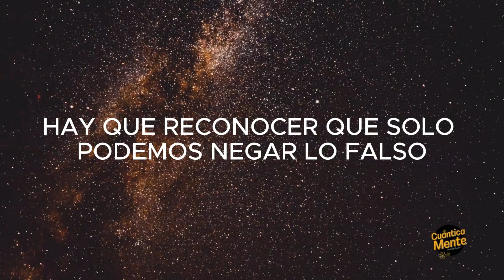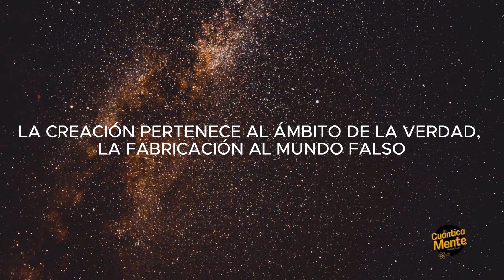LECCIÓN 16 NO TENGO PENSAMIENTOS NEUTROS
“Somos lo que pensamos”

✅Nuestra mente es poderosa y somos nosotros quienes le ponemos limitaciones a la misma.

“Los pensamientos que emitimos son la causa del mundo que vemos, de lo que sentimos y experimentamos”. Y este sueño lo hemos fabricado con el pensar del ego.

✅No hay pensamientos insignificantes pues sucede que, en este mundo fabricado, “incluso una leve molestia lo que está ocultando es una intensa ira”. Lo cual es conveniente examinar.

Aun así, si recordamos que somos la extensión del pensamiento de Dios, todo lo que tenemos que hacer para perdonar es hacer un proceso de discernimiento, de lo que es verdad y lo que es falso.

La Verdad genera Paz.

✅Más detalles en el programa, con el maestro de Colombia, Oscar Gómez Diez.